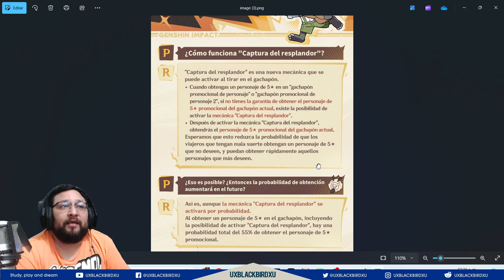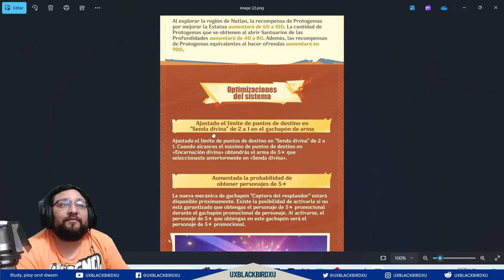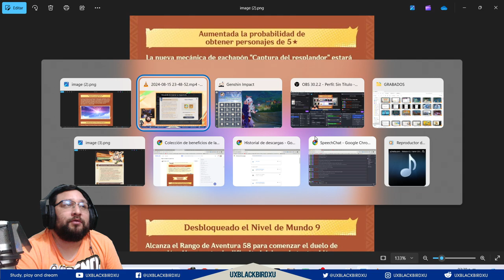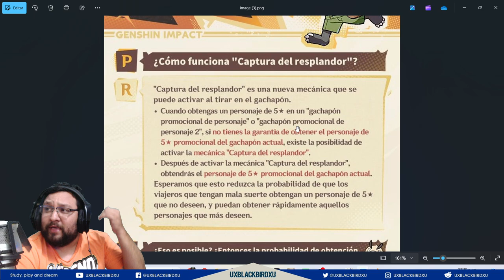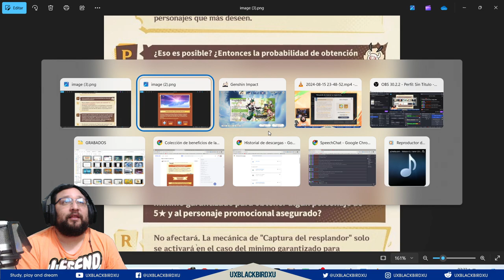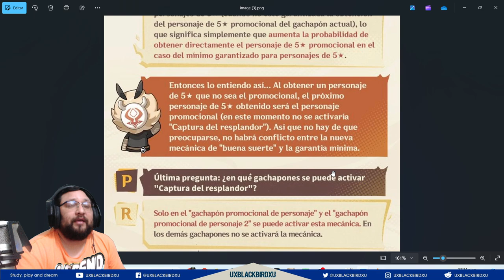✅Nuevos Efectos del Gachapon 🌠|🌋Genshin Impact🌋| Resplandor y Reducción de puntos de senda 👍